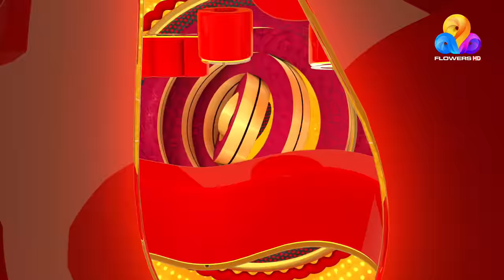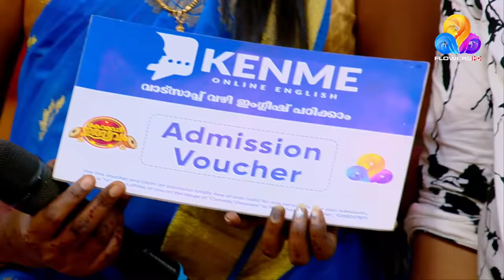Comedy Utsavam 3 | Flowers | Ep#22